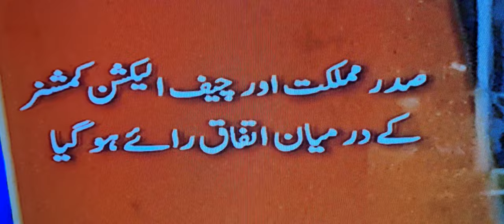بریکنگ نیوز ۔۔اتفاق رائے سے خبر آ گئی ۔۔الیکشن کی پکی تاریخ سامنے